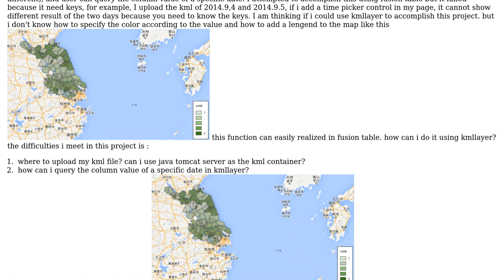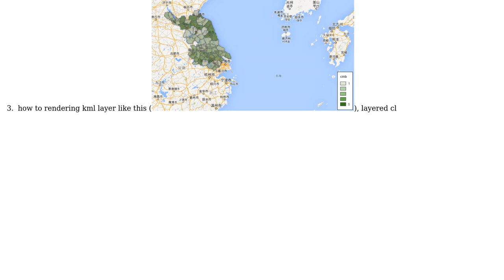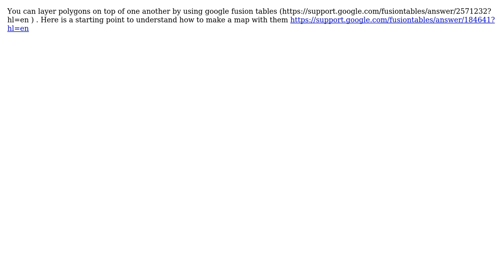GIS: How to overlay kml (polygon) on Google Maps?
With thanks & praise to God, and with thanks to the many people who have made this project possible! | Content (except music & images) licensed under CC BY-SA | Music | Images & others | With thanks to user underdark user Blowman Mihawk user av0000 and the Stack Exchange Network Trademarks are property of their respective owners. You are responsible for your own actions.